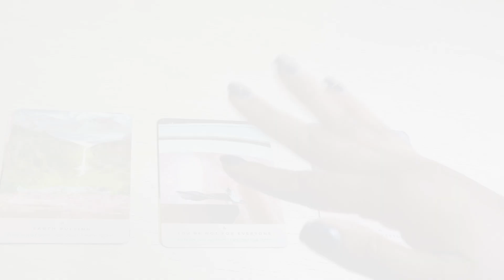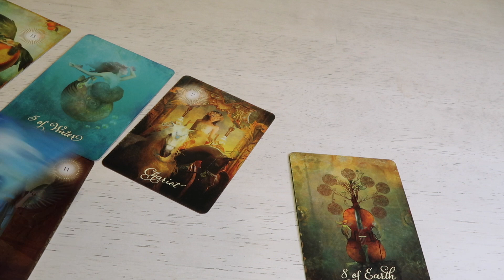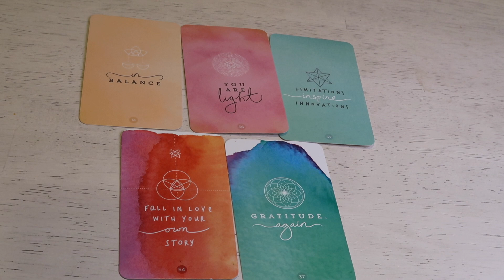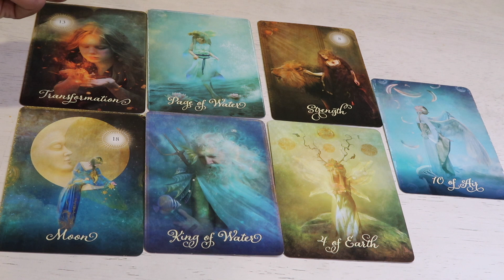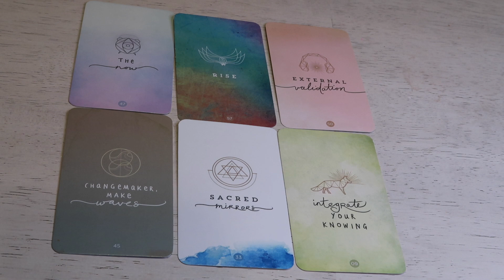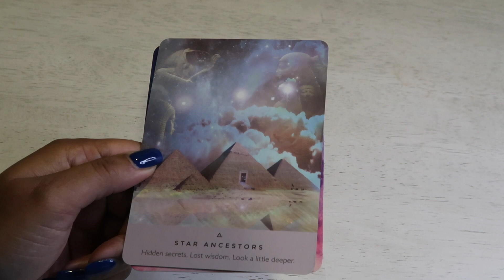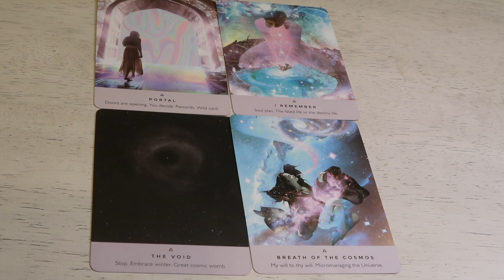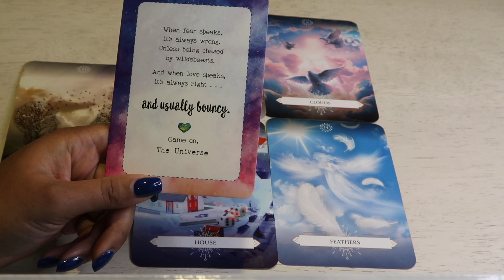📘Pick A Card📘What is Your Cosmic Blueprint? Akashic Records Soul Growth Guidance Karma Timeless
⚡️Purpose ⚡️
The Divine Healing with Love channel will provide healing videos healing, channeled guidance, insight, and practical tips for your self-improvement journey and navigating the spiritual landscape.

🌟Bio🌟
My name is Nicole and my mission is to guide you through the healing process and ultimately bring you to a place of wholeness, unconditional love for yourself, and a sense of unbridled freedom and joy from within. I am a lightworker, divine healer, empath, and clairvoyant psychic medium. As for my healing methods, I use various modalities to assist clients through the healing process.  The services offered are designed to help you reach a level of self-awareness and self-realization, begin or continue the healing process,  and help you re-imagine your life. Lastly, my focus is to assist you with unraveling the depths of your soul and support you on your journey as you get closer to becoming your best version.  I look forward to working with you!

💛If no one told you that they love you today, I LOVE YOU!💛

⏱Time Stamps ⏱

Pile 1: (Earth Pulsing) 2:58

Pile 2: (You're Not For Everyone) 33:56

Pile 3: (Star Ancestors) 1:04:38

🃏 Decks Used 🃏
The Good Tarot
Notes From the Universe on Love and Connection
Starseed Oracle
Sacred Creators Oracle
Psychic Reading Cards

Facebook: Divine Healing with Love